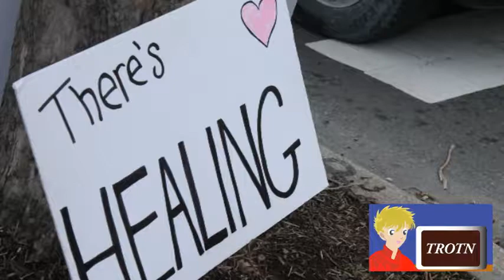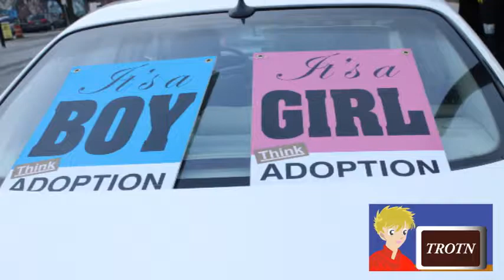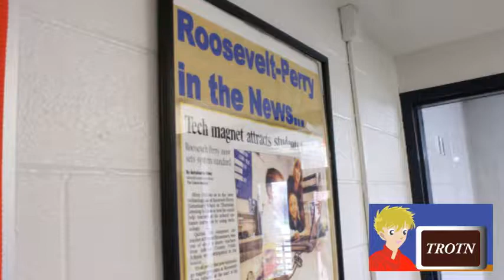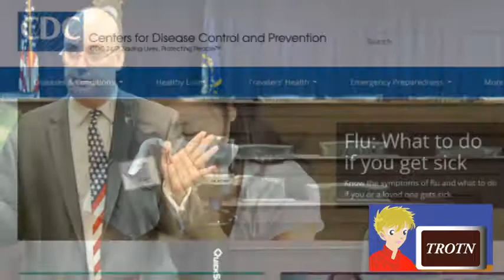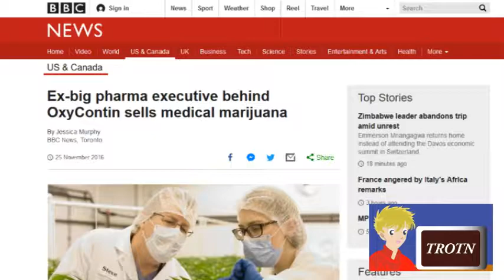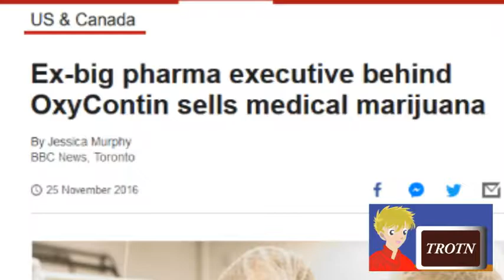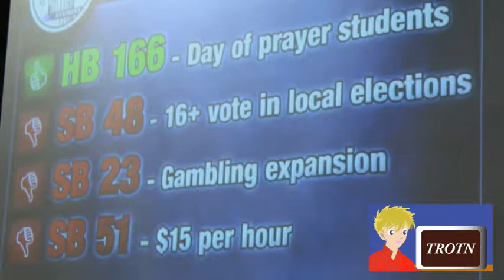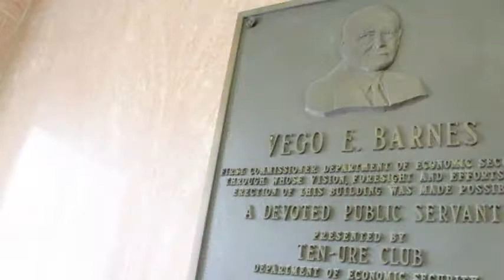Christians at the Capitol Day 2019 Part 2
Here's the second part of the Christians at the Capitol day. Bro. Lee Watts finished his talk about legislation coming up for a vote in the Kentucky state legislature, focusing on the abortion and marijuana issues. Our second speaker is preacher and Kentucky State Representative David Hale.